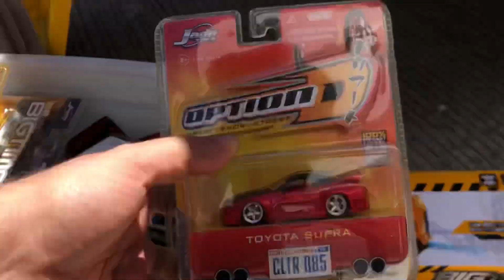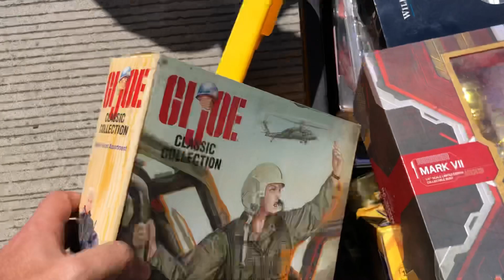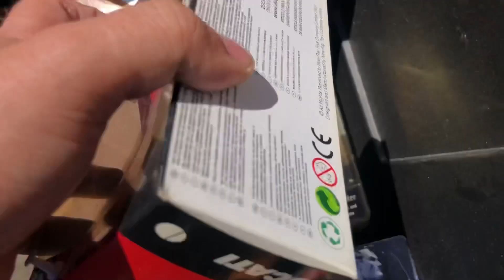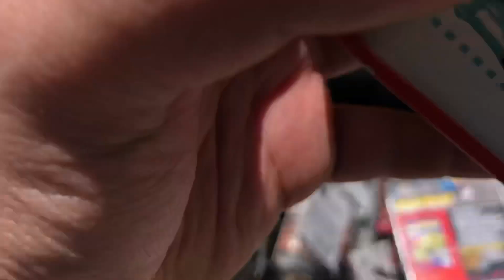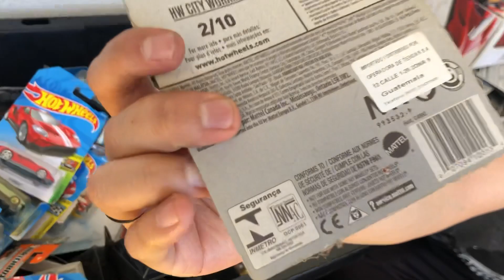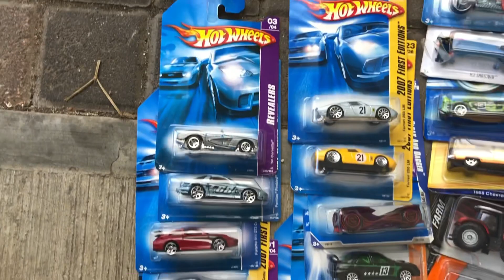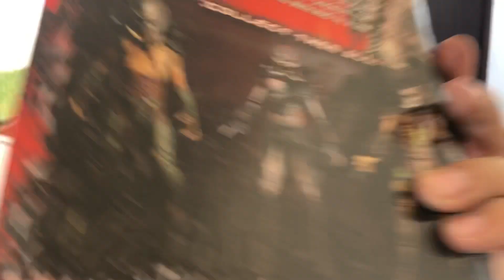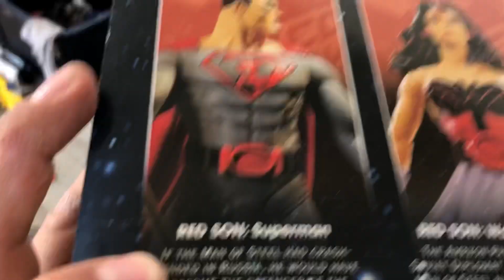EL LOOT - Lote de HOT WHEELS, JADA, MAISTO y algunos promos SHELL